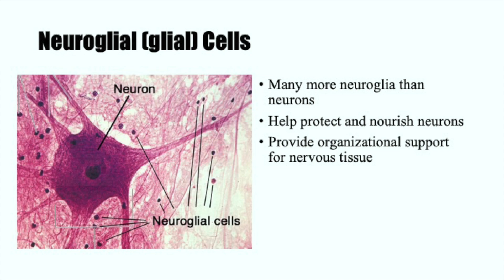Neuron Anatomy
Here I discuss the basic anatomy of a neuron.

Key Takeaways:
- The type of neuron depends on the number of processes that project off the cell body.
- Myelinated axons allow for faster propagation of action potentials (transmission of messages).